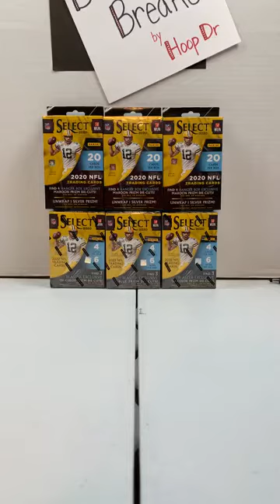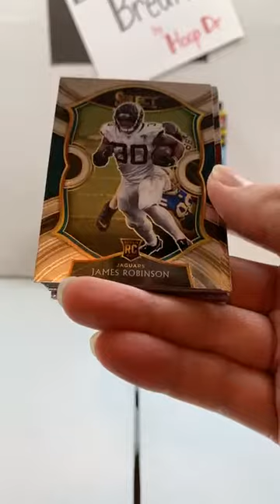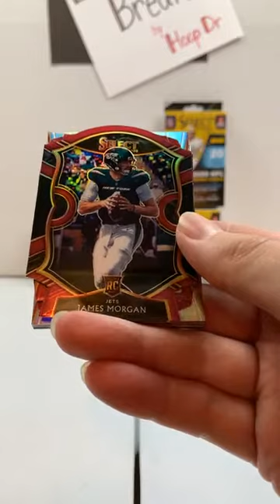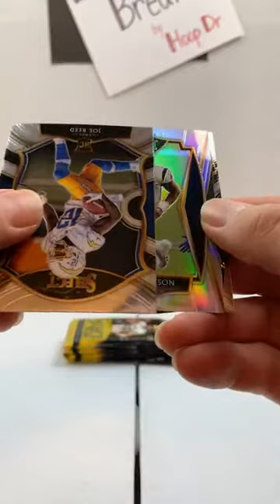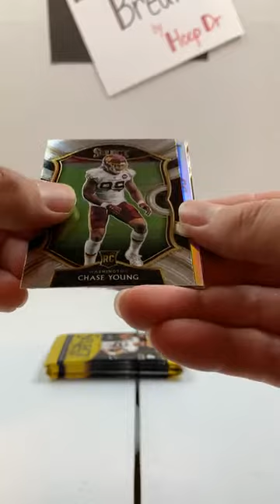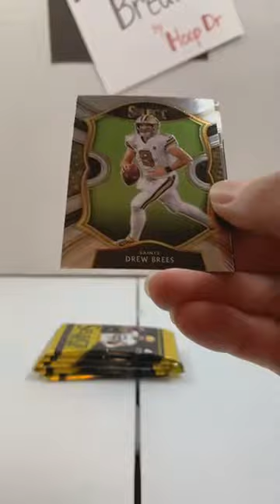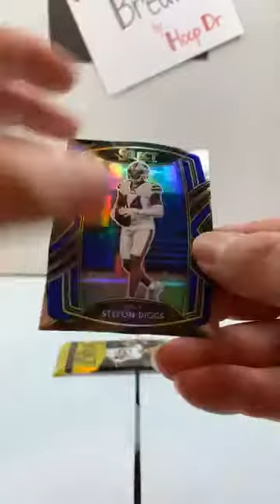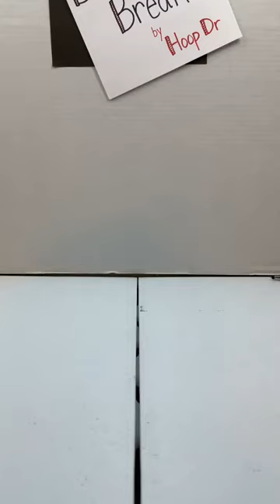Select Football Break 5/6/21